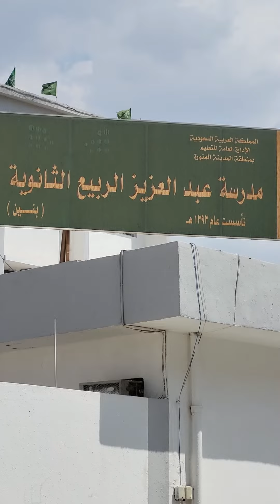Madina Boys School 🏫🎒 Off time after zoher